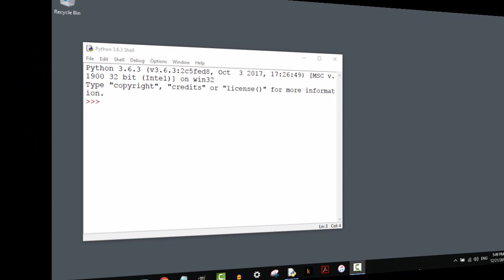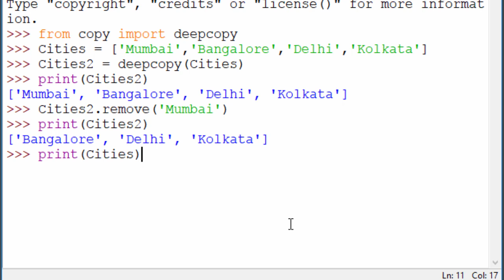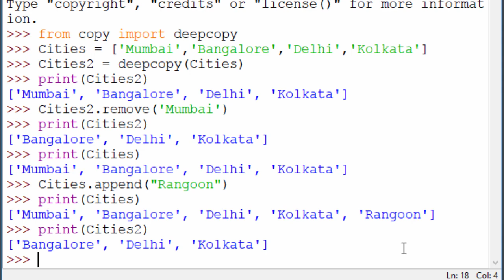Learn Python in Marathi Part 8 (deepcopy)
Learn programming in Python in Marathi - How to deepcopy lists